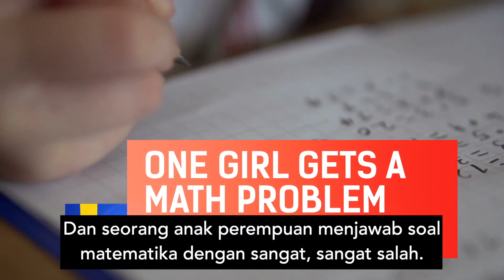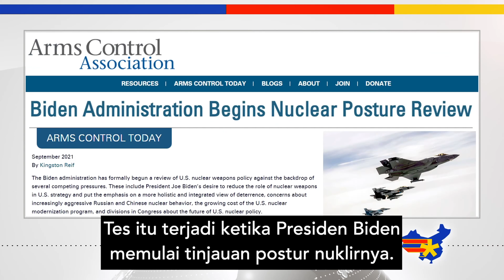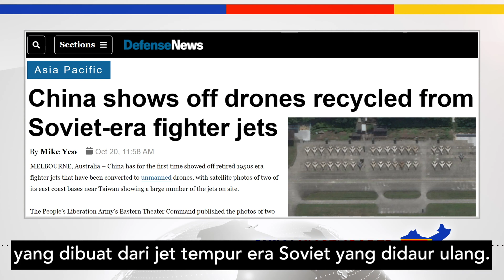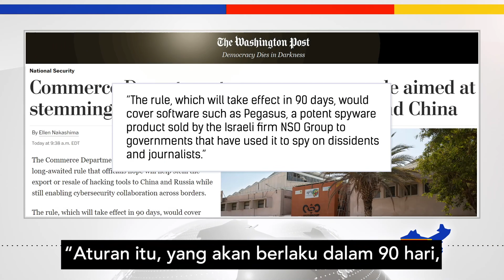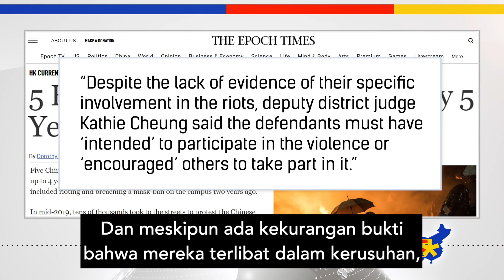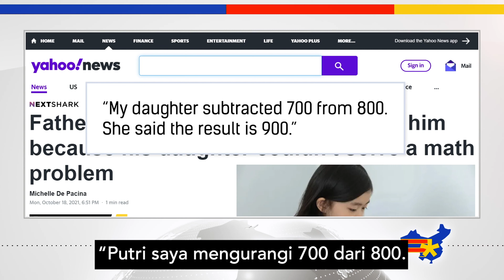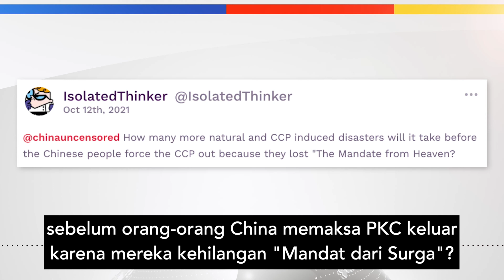China Terangi Langit Malam dengan Tes Senjata Rahasia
China melakukan uji senjata rahasia yang membuat komunitas intelijen AS terkejut. Bulan Agustus lalu, China menerangi langit ketika menguji rudal hipersonik berkemampuan nuklirnya, yang bergerak lebih cepat dari kecepatan suara. Krisis pasokan pengiriman global mungkin mempengaruhi Natal, sebagian karena kekurangan listrik China. Dan seorang pria di Provinsi Jiangsu mengambil tindakan drastis setelah putrinya gagal menyelesaikan soal matematika dengan benar. Tonton episode Tajuk Berita China Uncensored minggu ini untuk tahu lebih lanjut tentang hal-hal diatas.